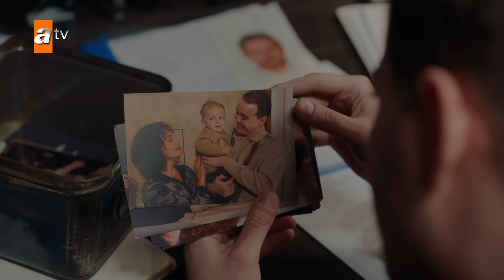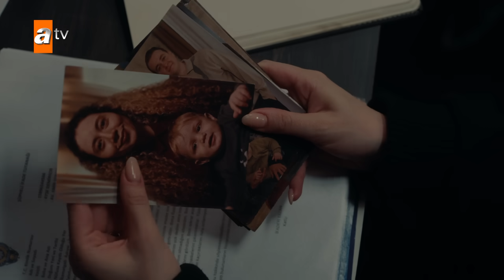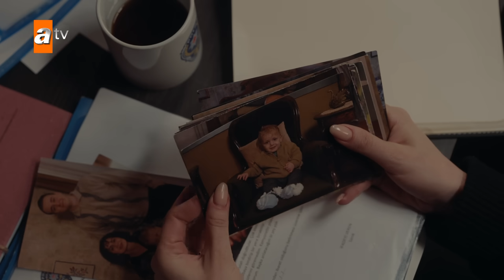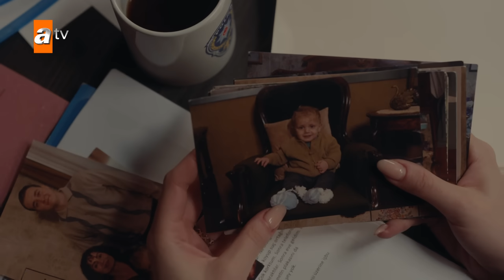Zıpkın abimin dedesi Çelik Komutanmış! - Ateş Kuşları 46. Bölüm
Gülayşe, Zıpkın'ın gerçek dedesini bulmanın mutluluğunu yaşıyor.

Ateş Kuşları 46. Bölüm Özeti:
''Barbaros, babamın en büyük ve belki de tek hatası!"
Sultan'ın sakladığı sırrı ortaya çıkaran, Ateş Kuşları'na Çatal'ın katilinin Sultan olduğunu haykıran Barbar'ı büyük bir yol ayrımı beklemektedir. Sultan'ın akıbeti, ailesi ve mesleği arasında sıkışan Barbar'ın elindedir artık… Ateş Kuşları, verdiği kararı vicdanına sığdıramayan Barbar'ı yolundan döndürebilecek midir? Zıpkın, Çelik'i dolandıran sahte torunun gerçek yüzünü ortaya çıkarayım derken nasıl bir belaya bulaşacaktır? Zorlu ve imtihan dolu zamanlar geçiren Ateş Kuşları'nı geçmişte derinden yaralayan bir tehdit, hayatlarına tekrar girmek üzeredir. Ateş Kuşları bu tehditle ne zaman ve nasıl yüzleşecektir? Ateş Kuşları'nın evinde neler döndüğünü anlamak için hafiyeliğe soyunan Seyfi gerçeklere vakıf olabilecek midir?

Yapımcı: Mehmet Bozdağ
Oyuncular: İlayda Alişan (Gülayşe), Hande Soral (Mercan), Burak Tozkoparan (Barbaros), Görkem Sevindik (Ali), Saygın Soysal (Çino), Emin Gürsoy (Hacı Hafız), Gonca Cilasun (Hacer), Şahin Çelik (Çelik), Mustafa Kırantepe (Seyfi), Erdem Şanlı (Zıpkın), Emir Çubukçu (Sabit), Ali Önsöz (Kara), Ergül Miray Şahin (Sare), Naz Sayıner (Sultan), Kaan Sevi (Cemal), Gökçem Çoban (Ayça), Simay Eşme (Su), Umut İnan (Çocuk Ali), Almira Albay (Çocuk Mercan), Fuat Fatih Odabaşı (Çocuk Sabit), Berke Obuz (Çocuk Zıpkın), Umut Ege Baştemur (Çocuk Kara)